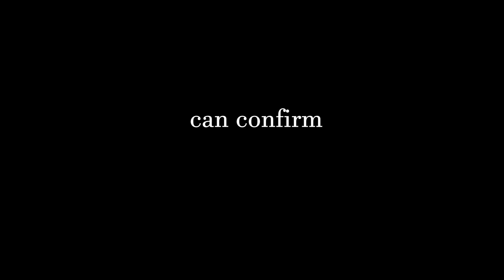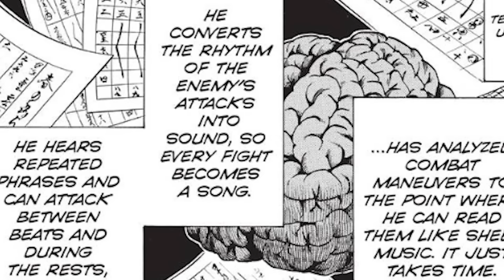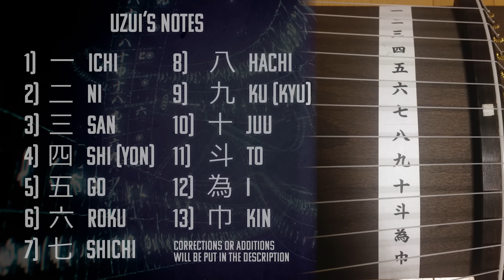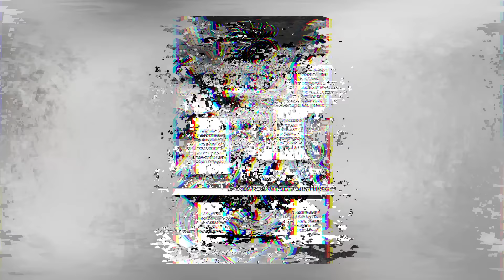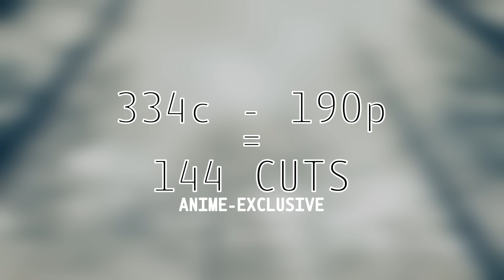BEST EPISODE OF 2022 | Manga Comparison + Animation Breakdown Episode 10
Video Guidelines:
① THIS VIDEO IS SPOILER FREE. No information for future manga chapters will be shared. When discussing any discrepancies in the story telling layout, the video will first and foremost follow the narrative beat of the anime.
② Any and all line changes will be referenced from the Japanese versions of both the manga and the anime. Official English translations will then be shown as examples. If the Japanese grammar has only changed slightly, it will not be mentioned.
③ Minute differences between both versions won't always be mentioned, such as revised background art, slightly different facial expressions, character repositioning, and transitional animation to close the gap between manga panels. If they play a big enough role in impacting the narrative however, they will be mentioned.
④ Accreditation for key animation and the like is subject to change as new information comes to light and will be added to the video description.
⑤ This video seeks to be as unbiased as humanly possible. Each version has its pros and cons and those facts will be laid out in a morally conscious and fair manner.

Most importantly...I'm not infallible. I make mistakes sometimes. Make sure to let me know if you think I got something wrong and I'll try to fix it next time. Take care everyone :)

Alt Episode Title: Demon Slayer Season 2 Episode 10

TIMESTAMPS
0:00 Intro
0:32 Resuming Chapter 92
6:12 Chapter 93
11:46 Uzui vs Gyutaro
19:16 Chapter 94
24:38 The Numbers